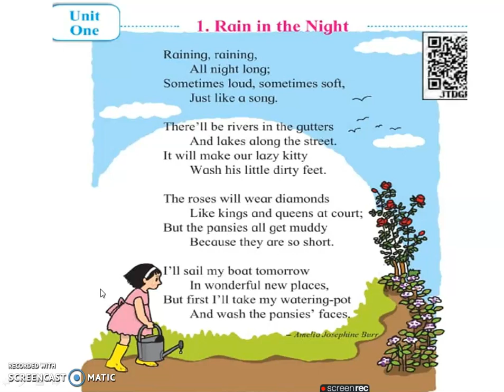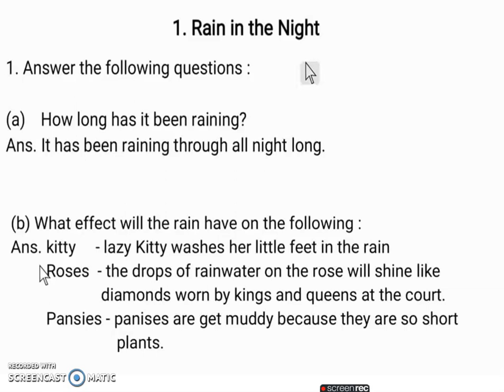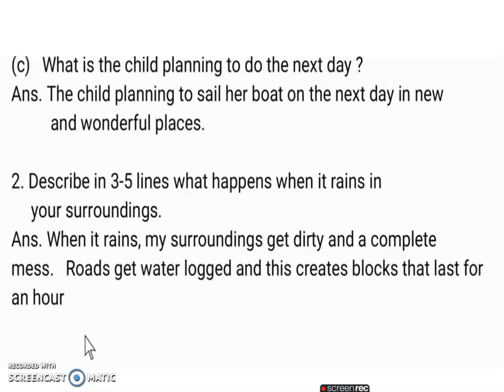Std 4 English Chapter -1 explanation in Hindi with Question & Answers (Maharashtra Board